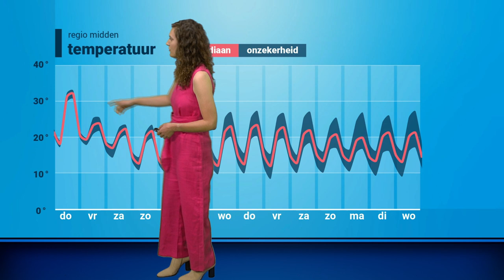Weerbericht: tropische warmte met later afkoeling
Deze donderdag is het op grote schaal tropisch warm. Het einde van de hitte is wel in zicht. Roosmarijn vertelt welke temperaturen we de komende dagen kunnen verwachten.